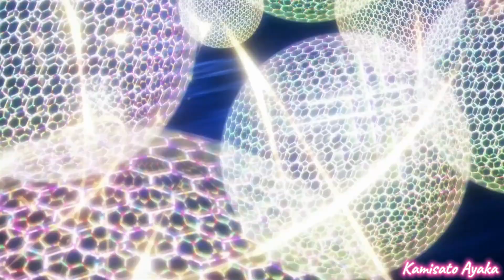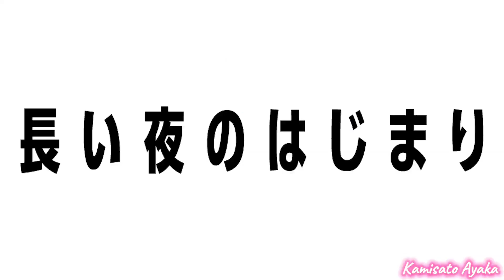(AMV) I Was Reincarnated as the 7th Prince x Kyunrious